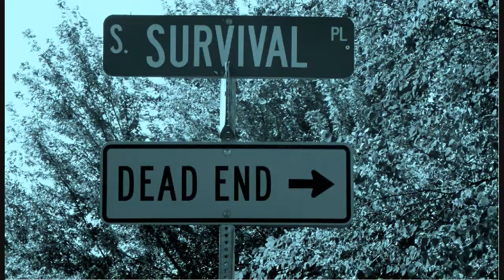VR to ECP 3500 sub contest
My video entry to East Coast Prepper's SHTF 3500 sub contest.